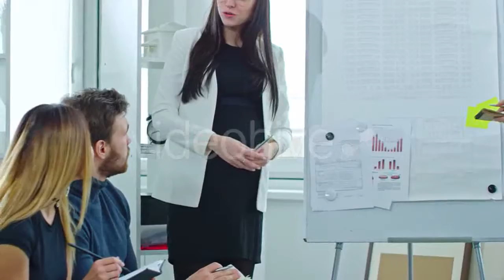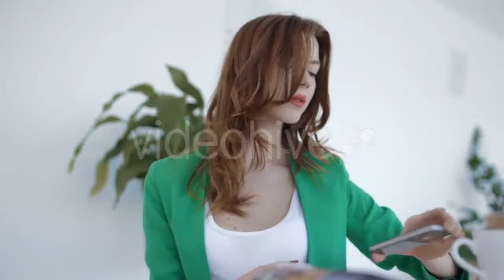Young Woman with Flying Kite - (sports) Stock Footage | Mega Pack +40 items